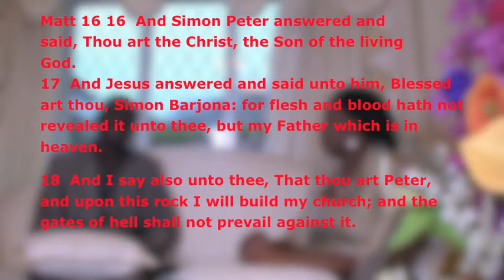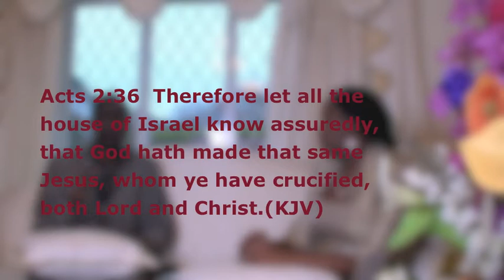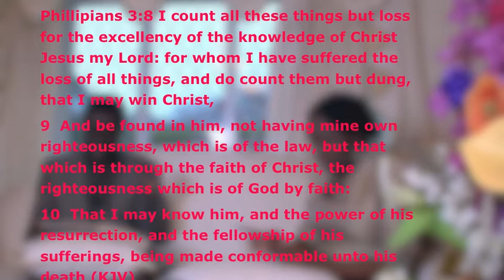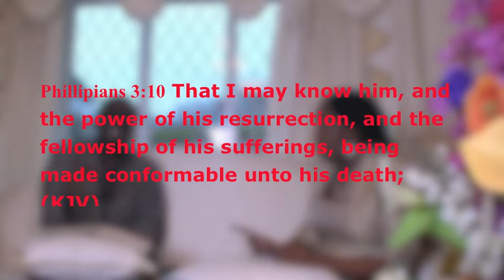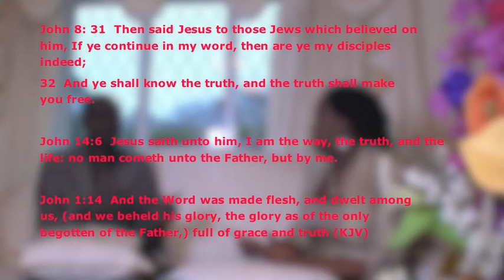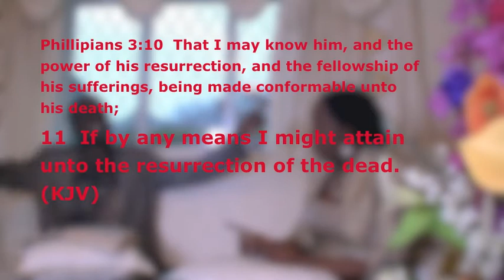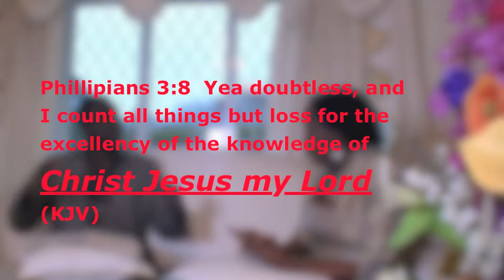Expose' 6--The crucifixion journey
Expose 6 --It all started at crucifixion. Join us as we begin to unfold Christ through the door of crucifixion.  You would learn that crucifixion  became the defining point for the person of christ and of us beginning to find out how we fit into him as an implication for our daily lives.